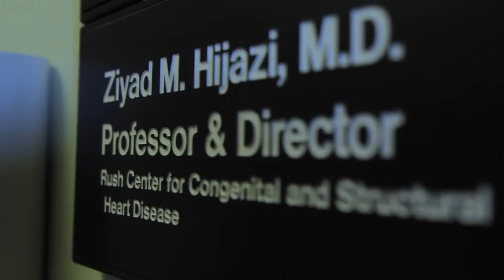Dr. Ziyad Hijazi: Approval Challenges of Transcatheter Valve Therapy in the United States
- Learn about the FDA approval challenges of transcatheter valve therapy (devices) in the United States from Dr. Ziyad Hijazi, interventional cardiologists at Rush Medical Center.